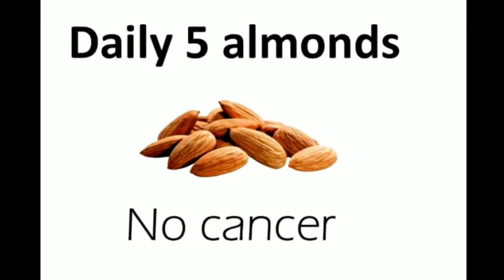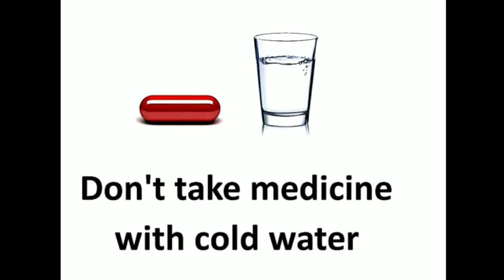Some Important Health Tips For You : स्वास्थ्य के लिए लाभदायक टिप्स।